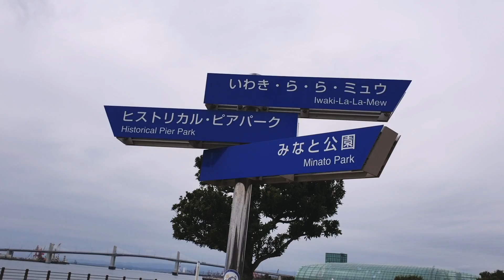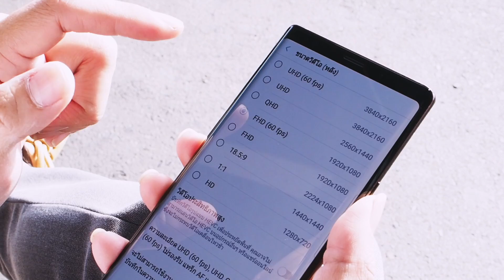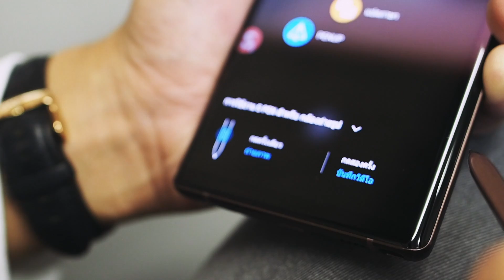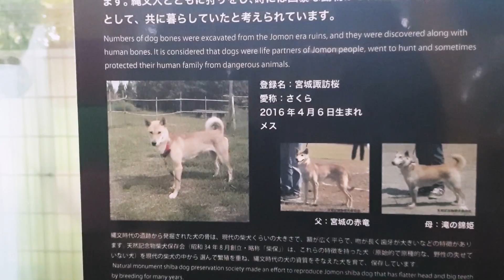"IWAKI" เอาสติมาทิ้งทะเล [อาสาพาไปหลง Japan]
เปิดวาร์ปแหล่งลึกลับ อาหารทะเลญี่ปุ่น !!!
Iwaki เมืองนี้หลายคนไม่เคยไปเที่ยวแน่นอน ผมหลงไปเจอเมืองนี้ในญี่ปุ่น เลยขอเอามาเปิดวาร์ป